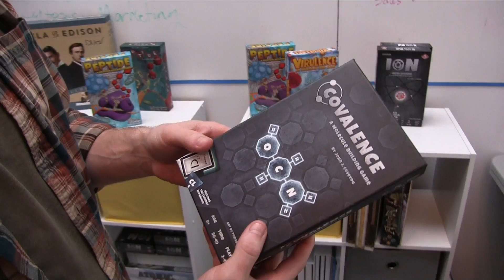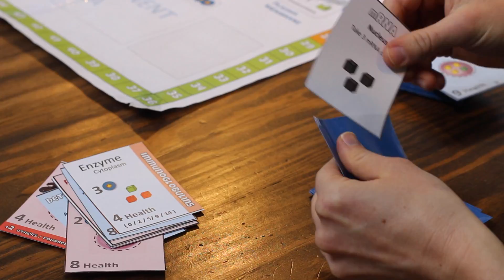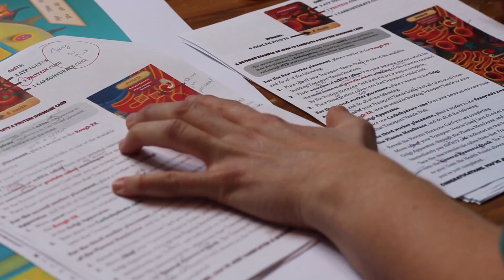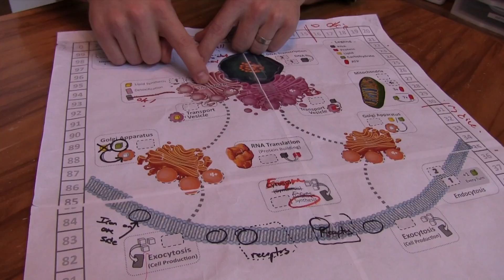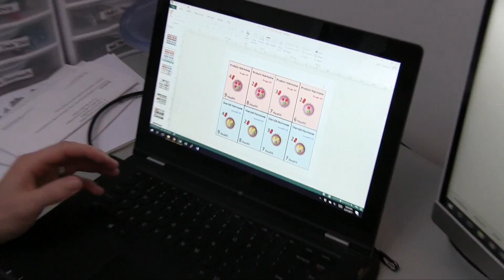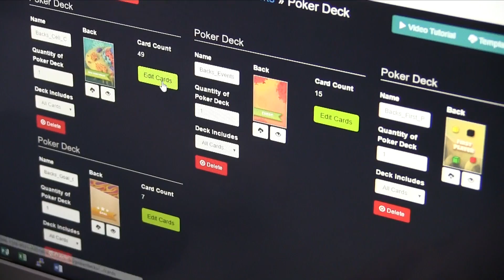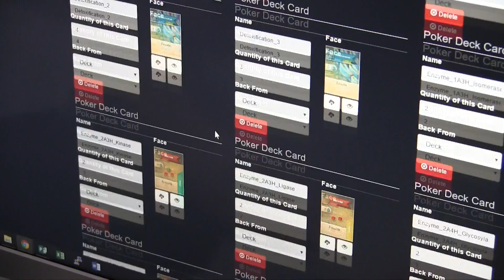A Kickstarter Launch Story - Episode 1 - Designing Cytosis the Board Game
A Kickstarter Launch Story is a series of documentaries about the design, development and launch of Cytosis: A Cell Biology Game in Kickstarter.